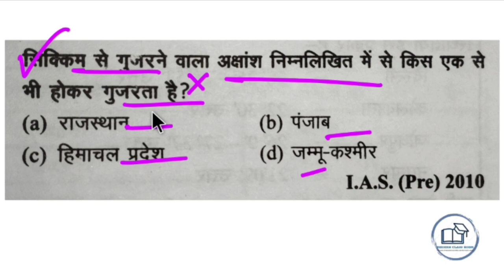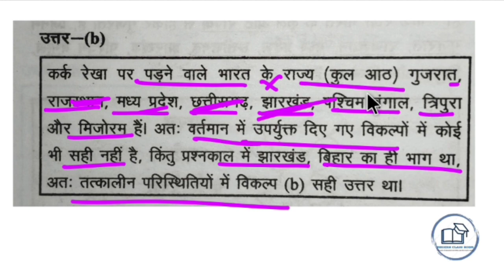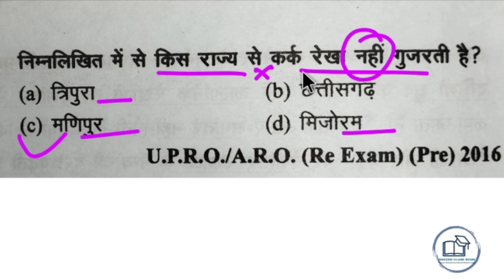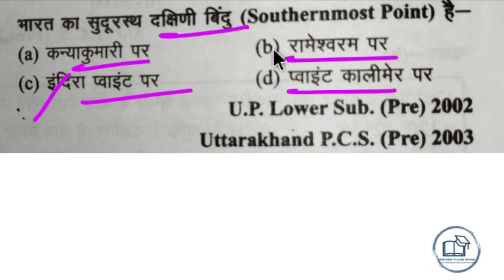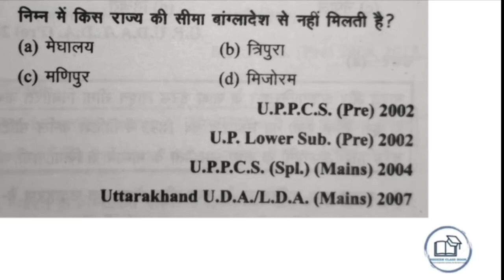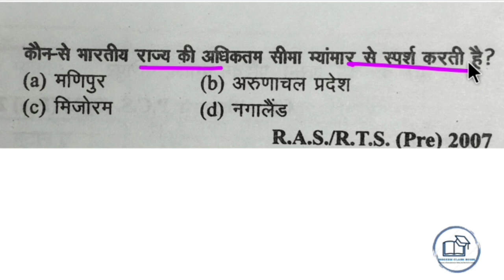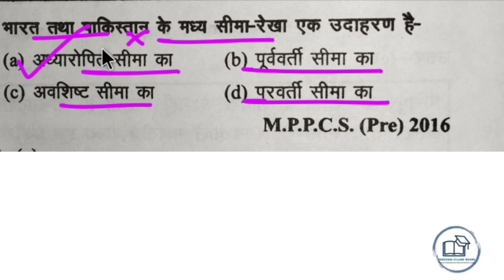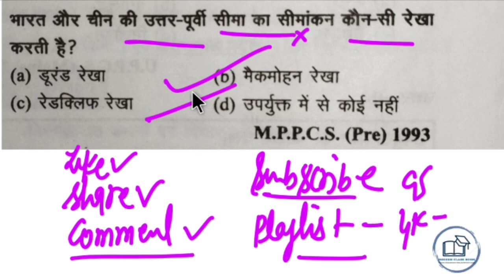SSC GD Geography class 2024 l practice set 1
SSC GD Geography class 2024 l practice set 1 l